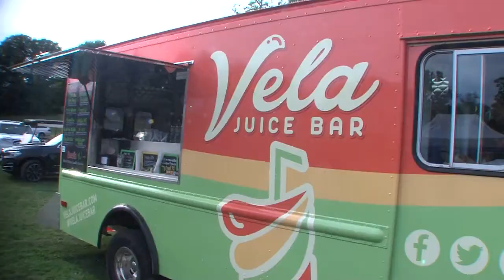New England Boating and Fishing: Plymouth - Plymouth Farmers Market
Parker goes to a farmers market in Plymouth
There are few places in the country with more history than Plymouth Harbor. Indeed, when boaters enter this storied
port, they are literally navigating the same waters traveled by our Pilgrim forbears, who landed here in 1620 aboard
the Mayflower. Talk about a harbor with history!
Today, Plymouth Harbor serves as both a convenient launching spot and a cool place to visit, given the numerous
dining and shopping options along its bustling waterfront. The harbor is home to one of the biggest and best public
boat launches in Massachusetts. The facility was renovated this past summer, and features plenty of parking,
including overnight parking for those who wish to leave their rigs for weekend trips to other ports.
Boaters who launch from Plymouth or keep their boats there for the season have a world of opportunities at their
doorstep. The harbor is within easy reach of beautiful Duxbury and Kingston Bays, as well as the open waters of
Cape Cod Bay. Further, Stellwagen Bank is approximately 20 miles away, while Provincetown, Boston and other
destinations are within daytrip distance.